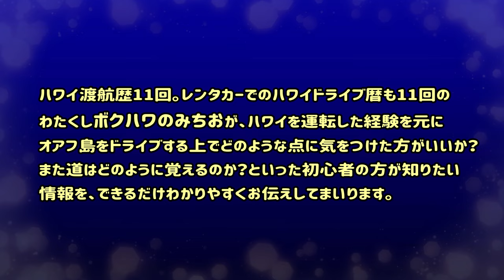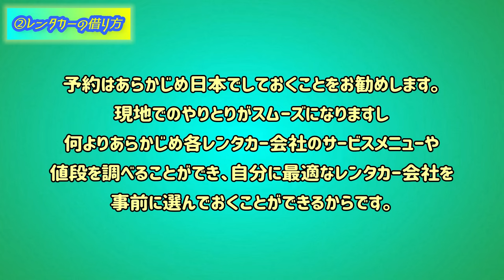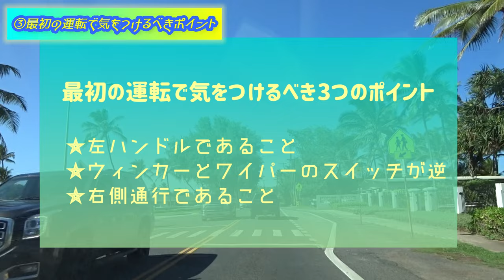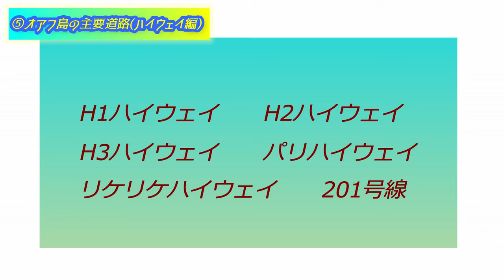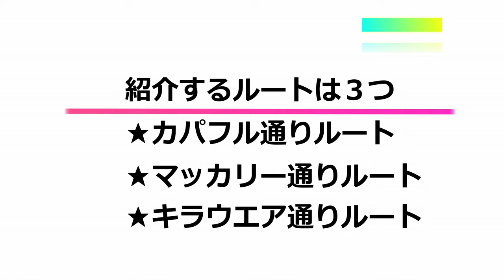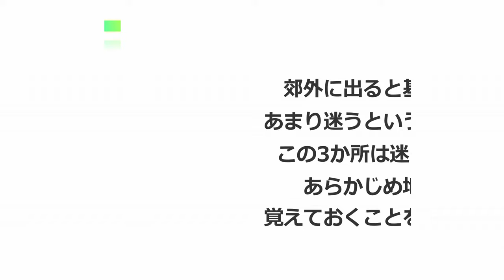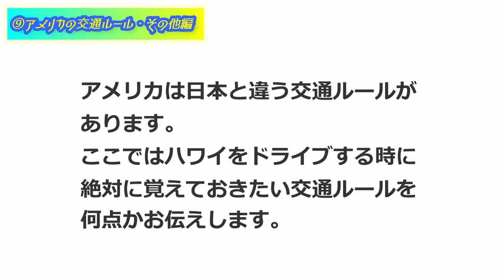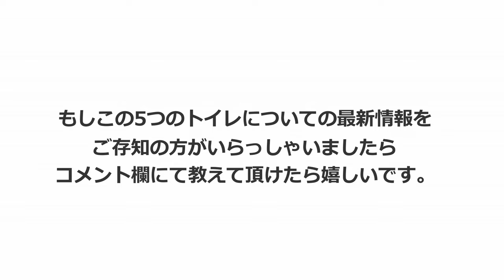【HAWAII】初めてハワイ・オアフ島でドライブする人に見て欲しい動画・保存版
ボクハワチャンネルをアルファセンスコンプリートチャンネルから独立させて初めての新作動画！
この動画が初めてハワイでレンタカーを借りてドライブにチャレンジしてみようかな・・
と思っている方の背中を押すような動画になったら嬉しいです。
■僕の好きなハワイのオンラインショップ【ボクハワショップ】
ステッカーやサントラCDなどのボクハワグッズを販売中です。是非ご覧ください！

■■僕の好きなハワイ　を一気に見るならコチラ（再生リスト）■■

　軽キャン・ハワイ・音楽・プライベート　などの写真をアップしてます。

使用音楽
●MICHIO＆YURI+（オリジナル音源）
他